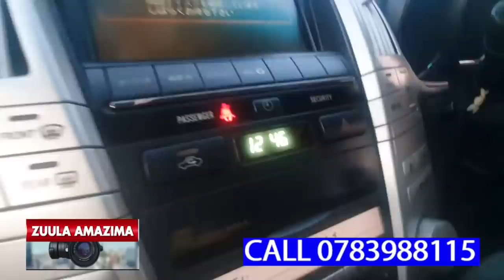AMAWANO!!! OMUKKO ASIWUSE EMPIISA NGA BAKOMEZAAWO MUKYALA WE OKUMUZIIKA,ATABUKIDDE NNYAZALA WE BUBI